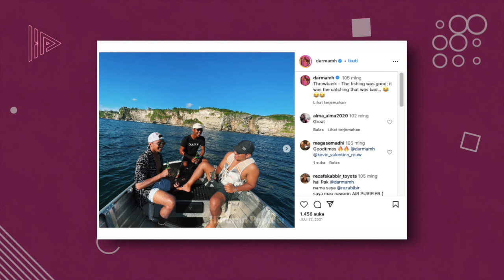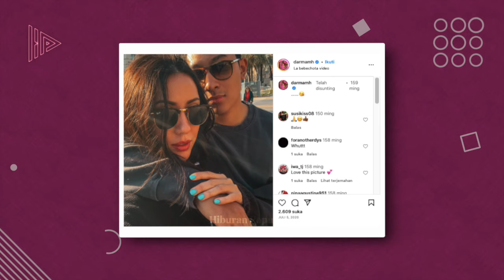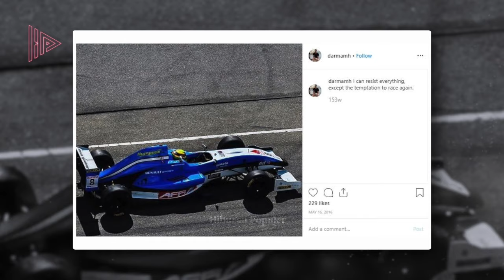PEWARIS TAHTA KELUARGA CENDANA! Bongkar Gurita Bisnis Darma Mangkuluhur Anak Tommy Soeharto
Darma Mangkuluhur adalah anak bungsu dari Hutomo Mandala Putra alias Tommy Soeharto dari perkawinannya dengan Ardhia Pramesti Regita Cahyani atau Tata. Pria kelahiran 8 Agustus 1998 ini tak hanya dikenal sebagai cucu dari penguasa rezim orde baru, Presiden Soeharto, namun belakangan kian dikenal karena sudah menjalankan sejumlah usaha di usianya yang baru menginjak 24 tahun. Tak hanya bermodalkan warisan orangtuanya, ia juga sukses mendirikan usaha dari idenya sendiri. Yuk simak gaya hidup dan gurita bisnis pewaris dan penerus usaha Tommy Soeharto ini.